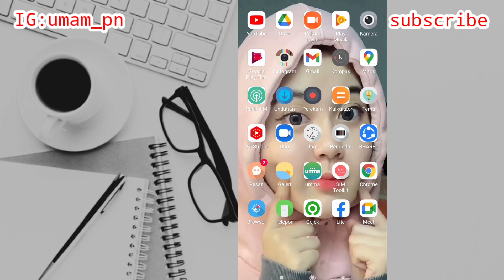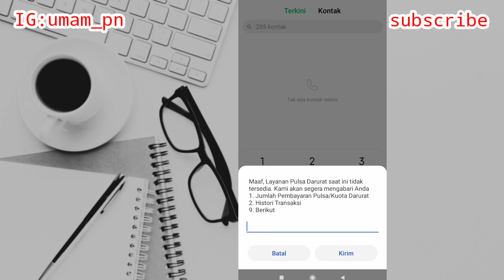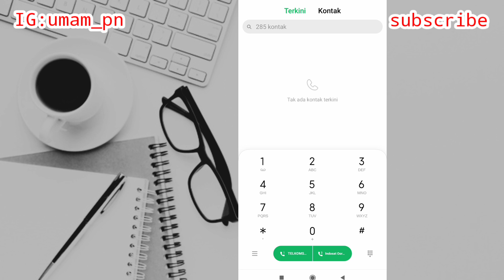Cara Pinjam Pulsa Indosat || Pulsa Dan Paket Darurat Indosat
assalamu'alaikum warahmatullahi wabarakatuh kali ini saya akan membagikan tutorial yaitu tentang bagaimana cara pinjam Pulsa Indosat Atau cara aktifkan Pulsa dan paket darurat Indosat iya guys baik semoga bermanfaat sob selamat menonton yahu